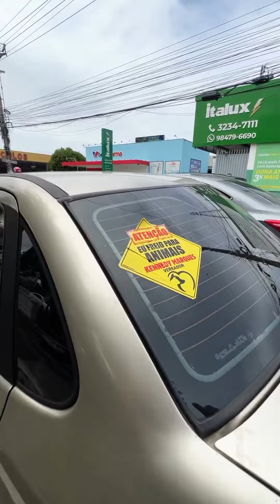Kennedy Marques - MDB - 12/06/2024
Pré-Candidato: Kennedy Marques - Movimento Democrático Brasileiro (MDB).